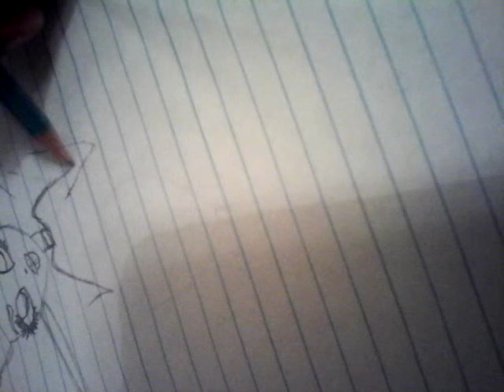Aaron drawing bonita fumer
This is a video by Aaron  drawing monster high bonita fumer